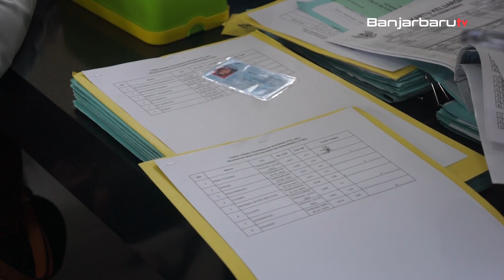Warga Mentaos Dapatkan 41 Sertifikat Tanah Gratis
Sebanyak 41 sertifikat kepemilikan tanah, dibagikan kantor Agraria Tata Ruang, Badan Pertanahan Nasional Kota Banjarbaru, kepada warga Mentaos secara gratis, Senin pagi.